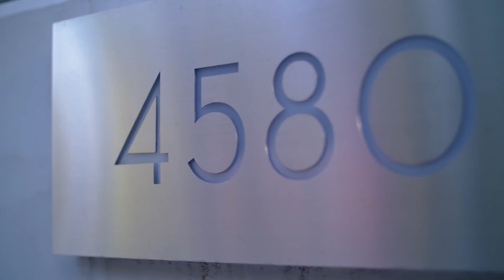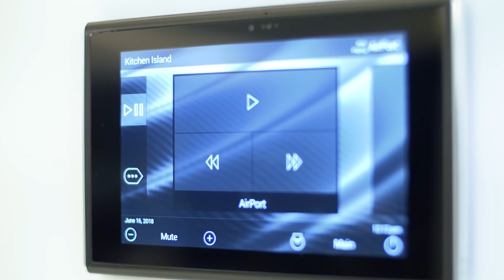Ultra-Luxury Custom Built Modern Masterpiece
An ultra-luxury, custom built modern masterpiece, perched above the ocean in West Vancouver.

An oversized entryway leads to a majestic space featuring wall-to-wall Italian marble floors, over-height ceilings, giant skylights and floor-to-ceiling windows facing Southerly views of the Pacific Ocean.

The recently completed residence includes a captivating 'origami' style back-lit ceiling, a 45 bottle wine rack, built-in surround sound audio and flawless rosewood cabinetry.

The kitchens are a chef’s dream, fully equipped with top-of-the-line, German made, Gaggenau appliances, including a wine fridge, espresso machine, gas ranges and ovens.

Made for entertaining, the vast kitchen counter overlooks the spacious family room. Along with the formal dining room, these spaces open onto the main balcony. This oversized deck is designed for outdoor dining and an ideal space to watch the sunset and the passing birds over the ocean. From the balcony, enjoy easy access to the gas fire pit and 180 degree views of Caulfield Park, the ocean and downtown Vancouver, while Mount Baker sits in the background.

The executive office, also paneled in luxurious rosewood, looks over the living room, the second main floor balcony, and vast ocean views.

The home has been crafted with seamless indoor / outdoor lifestyle in mind; floor-to-ceiling sliding glass doors can be found on every floor, accentuating the ocean views and access to over 3,000 sq ft of outdoor patio space.

A glass elevator transports guests to all 3 stories of this magnificent home, including the second floor, where all 4 bedrooms face the ocean and have direct access to the balcony.

Slide the giant glass doors open in the master suite to take in the views and the sound of the waves lapping against the shore. The suite also features a 5-piece master bath and a walk-in closet crafted with sumptuous rosewood.

The second bedroom ensuite includes a Japanese soaker tub surrounded by glass through which a bather can see both the fireplace and expansive ocean views.

The home’s bottom floor was made for both entertainment and relaxation. The bar area, with 2 wine fridges, overlooks the theatre room outfitted with an immense projection screen. Adjacent, guests will find a 90 bottle wine rack, looking through to the games area, perfect for a game of pool.  A custom sauna is waiting for guests looking to unwind.

Outside, an infinity edge hot tub pours into the pool, designed to harmoniously reflect the moving ocean below.

The home features easy access to Stearman Beach and Caufield Park, just steps from the front yard.

This truly is the idyllic home for the distinguished lifestyle.